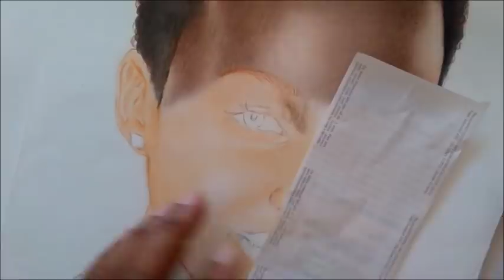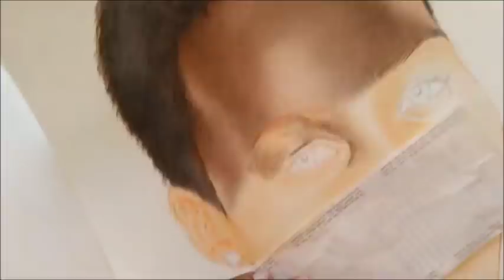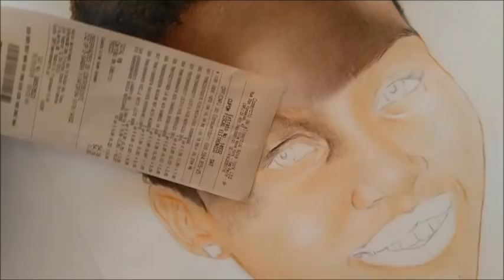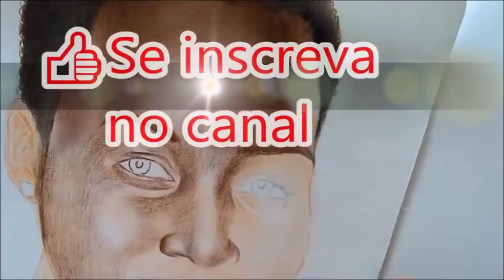como desenhar pele negra com lápis de cor-de 12 cores-como desenhar pele -curso de desenho realista